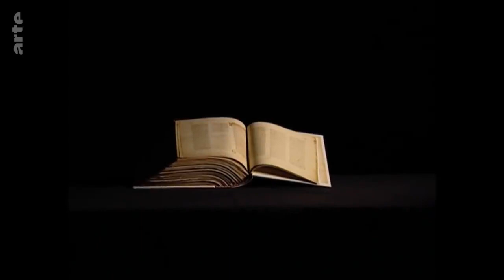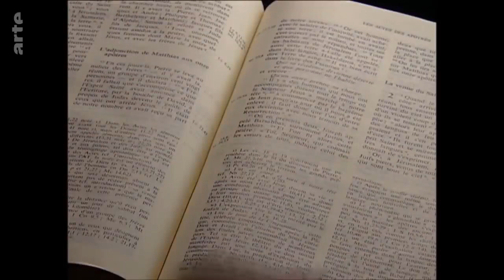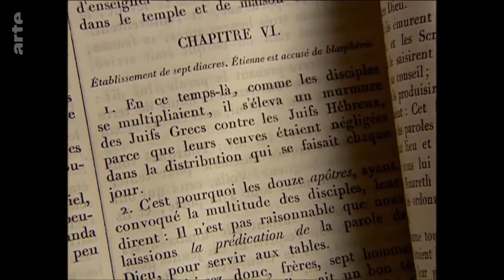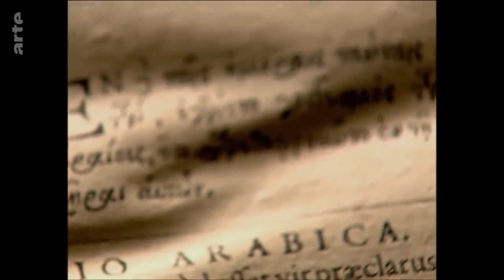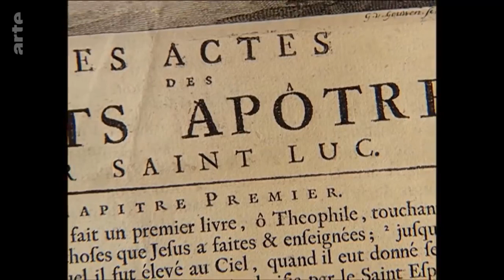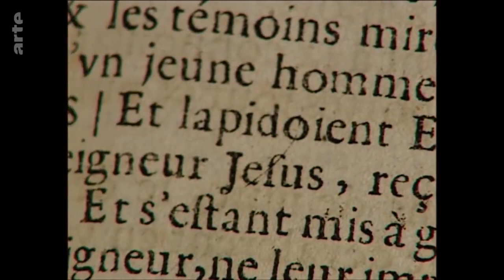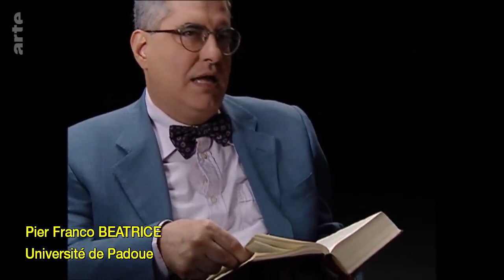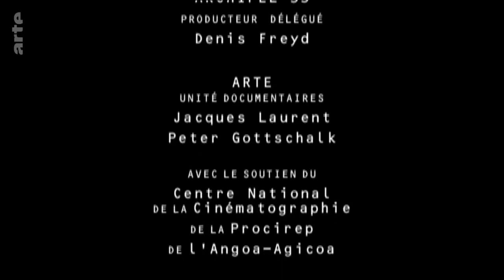L'origine du Christianisme ~ Querelle de famille (épisode 4/10)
De Paris à Jérusalem, de Cambridge à Harvard, de Dublin à Rome, ce sont plus de trois années d'enquête auprès des plus grands spécialistes internationaux dans des domaines aussi divers que l'exégèse, l'épigraphie, la critique textuelle, la linguistique, ou l'histoire du judaïsme qui ont été nécessaires à la réalisation de cette étonnante série documentaire.
L'Origine du Christianisme explore en plus de 9 heures, la formation du christianisme à l'intérieur du judaïsme, puis sa séparation avec la religion-mère et pose des questions fondamentales et explosives sur le plan historique telles que: Jésus a-t-il fondé l'Église? Jésus avait-il des frères? Quel obstacle constitue le dogme de la virginité perpétuelle de Marie?... et bien d'autres questions dont les réponses sont données par les seuls témoins de cette époque: les textes du Nouveau Testament.
Comment la mort de Jésus, crucifié par les Romains comme "roi des juifs", a-t-elle servi de point de départ à la séparation irréversible entre les juifs et les chrétiens? Comment a-t-elle conduit à l'émergence d'une nouvelle religion adoptée, trois siècles et demi plus tard, par tout l'Occident?
Après Corpus Christi en 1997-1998, Jérôme Prieur et Gérard Mordillat poursuivent leur enquête historique à travers le Nouveau Testament. "L'origine du Christianisme" raconte en dix épisodes l'émergence d'une nouvelle religion entre l'an 30 et l'an 150 de notre ère.
En compagnie des plus grands spécialistes en archéologie, épigraphie, histoire des religions ou linguistique, les réalisateurs interrogent les seuls témoins de cette histoire: les textes qui sont parvenus jusqu'à nous, et en tout premier lieu les épîtres de l'apôtre Paul et le livre des Actes des Apôtres. Tout en créant un véritable récit épique, riche en rebondissements et autres fausses pistes, ils dressent un panorama passionnant des recherches contemporaines sur les débuts du mouvement chrétien et explorent les hypothèses les plus surprenantes que forment aujourd'hui les chercheurs du monde entier.

Épisode 4:
À Jérusalem, la communauté s’organise en attendant l’arrivée de la Fin des temps. Quel est le conflit qui déchire le groupe et oppose les “Hébreux” aux “Hellénistes”? Qui était Étienne, leur chef, et le premier martyr après Jésus? Pourquoi son exécution provoque-t-elle une rupture décisive à l’intérieur du mouvement? Et son expansion hors des frontières de la Judée?

(COPYRIGHT: ARTE (2003))